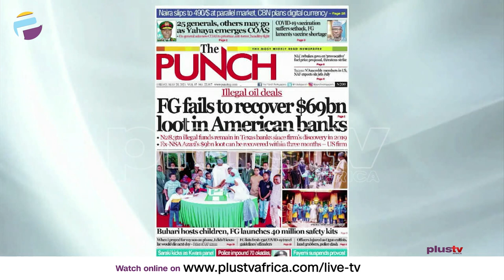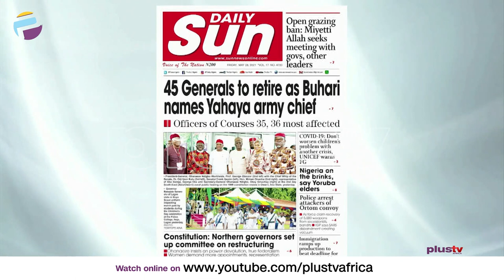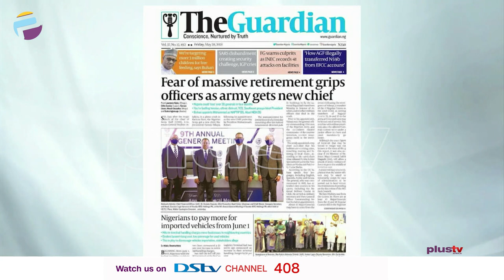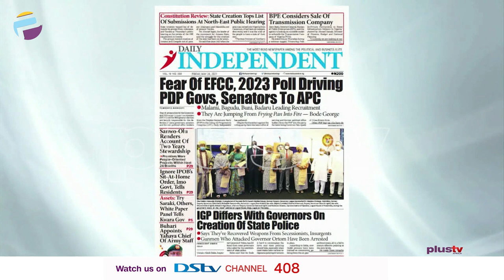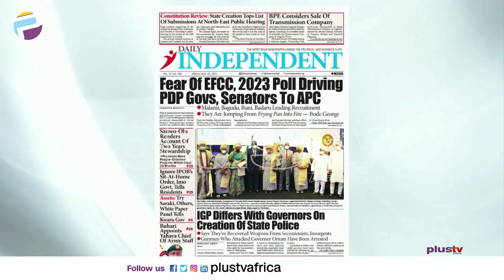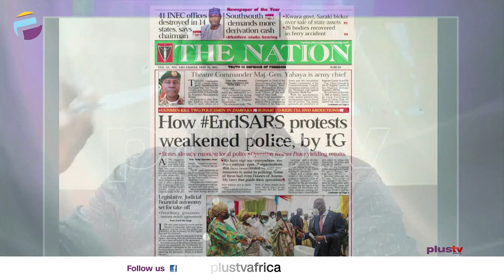45 Generals To Retire As Buhari Names Yahaya Army Chief | ENDSARS Weakened Police | OFF THE PRESS